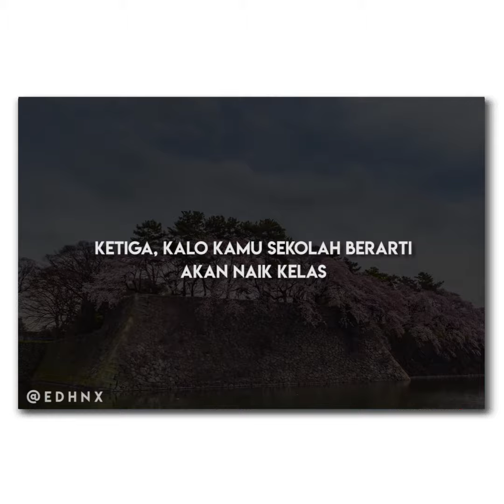CAK NUN - HUKUMAN, PERINGATAN & UJIAN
"Disaat mengalami kesulitan dan penderitaan, pahami bahwa itu penting dan anda membutuhkannya untuk tumbuh.
- Mbah Nun -